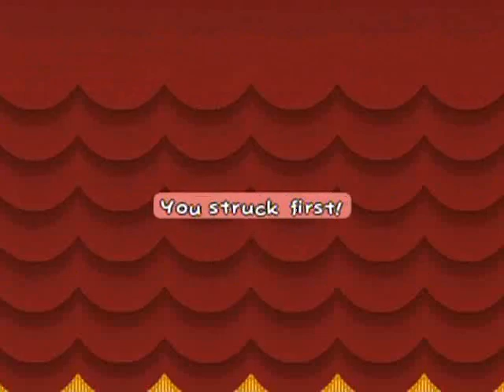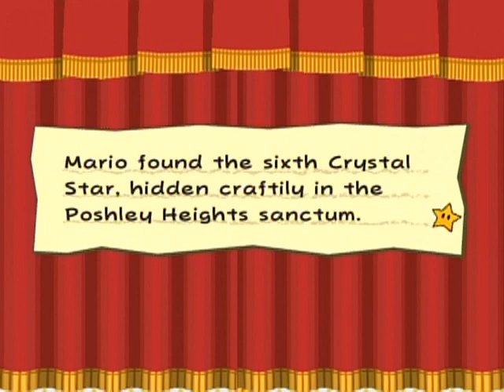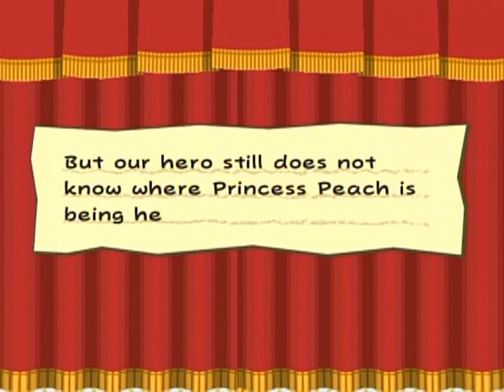Paper Mario: The Thousand-Year Door Walkthrough Part 59: Other Side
Pennington's place is pretty cool! Well, maybe it needs some things to make it feel more like home given that it's rather empty for the most part, but it has potential!